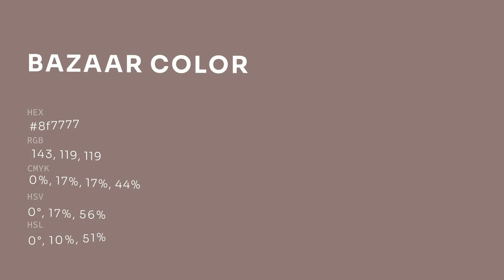Bazaar color 8f7777 hex color - Brown color - Cool color 8f7777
What color is Bazaar ? 8f7777 hex color - Brown color - Cool color 8f7777

Hex 8f7777 Color Code is also known as Bazaar color.